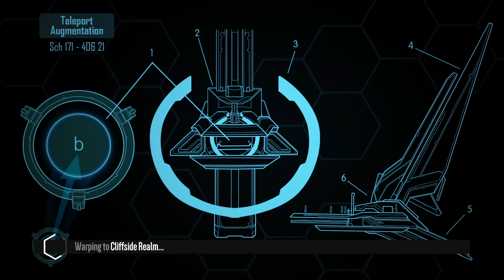Distance | Acceleracers Cliffside Realm | Hollowback Custom Car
Game: Distance
Map: Cliffside Realm
Map Creator: DK
Custom Car: Hollowback